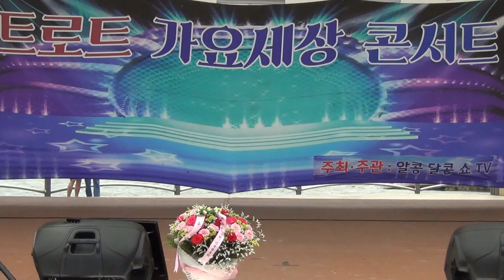가수 김향아 . 철없는 남자 / AK DK show TV (트로트 가요세상 콘서트)